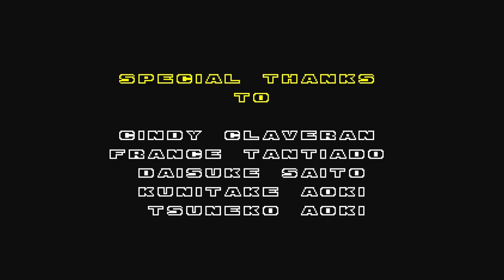Let's Play Sonic Origins! Episode 22 - Wing Fortress Zone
Hey peoples, we've made it to the end of Sonic 2! That last boss is a corker huh? It really doesn't...pull its punches! I'm here all week.